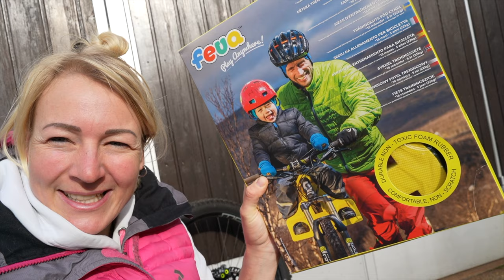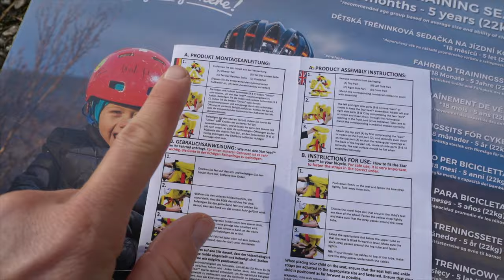GEMEINSAM STATT EINSAM / Test des Kindersitz Feva Star Seat / FREERIDE INC. AUSTRIA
UNSERE AUSRÜSTUNG:
Foto/Video: